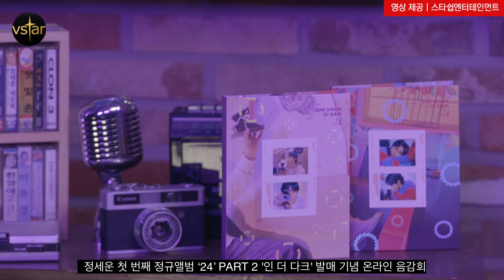정세운(JEONG SEWOON) '인 더 다크' (IN THE DARK) 라이브 | ‘24’ PART 2 발매 온라인 음감회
정세운이 6일 첫 정규 앨범 ‘24’ PART 2 발매를 맞아 온라인 미디어 음감회를 열고 타이틀곡 '인 더 다크' (IN THE DARK) 무대를 처음 공개했습니다. 정세운은 이날 저녁 8시 컴백 쇼케이스도 개최했습니다.

*** 도를 넘어선 욕설, 비방, 유언비어 유포, 상대를 향한 혐오 표현 등은 관리자가 삭제합니다. 여러 팬들 그리고 많은 시청자가 오가는 공간입니다. 댓글란은 자신의 마음과 생각을 공유하는 곳으로 활용해 주시기 바랍니다. ***